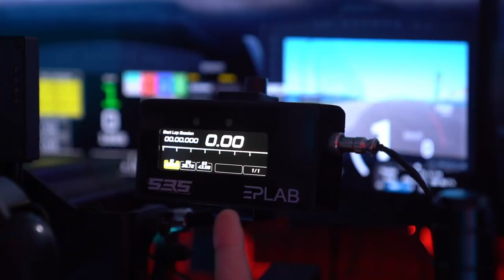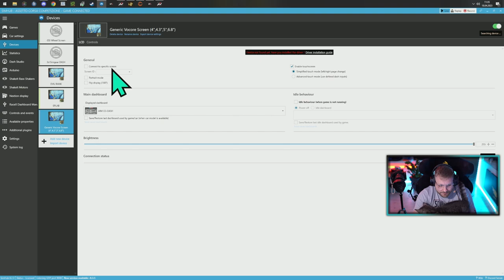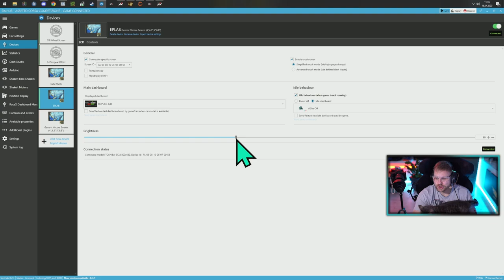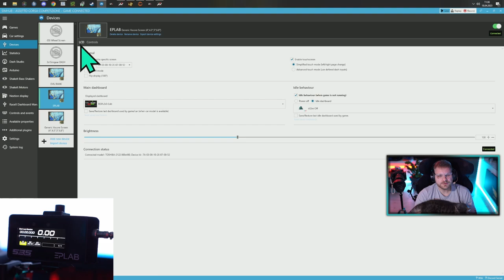Ich brauche mehr Bildschirme! EPLAB RaceDisplay Pro Review